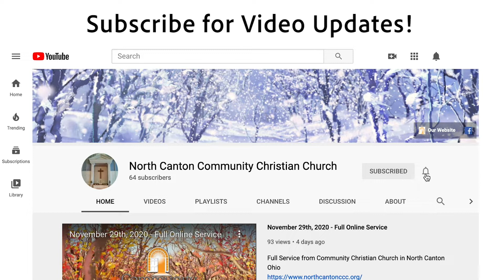December 27th, 2020 - Full Online Service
Full Service from Community Christian Church in North Canton Ohio